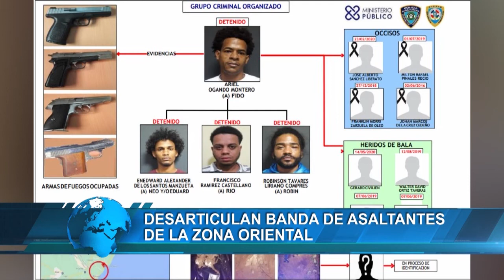Desarticulan banda de asaltantes en la Zona Oriental